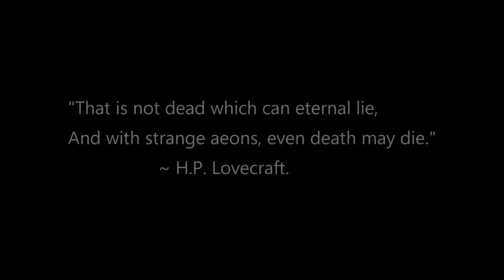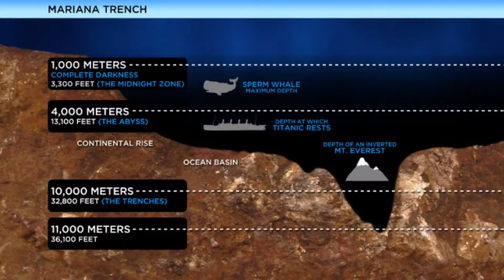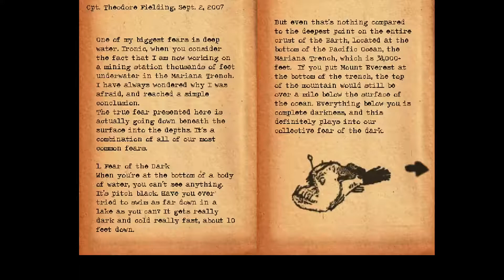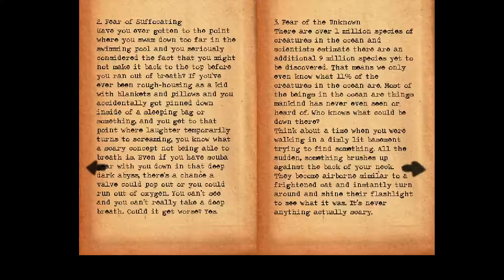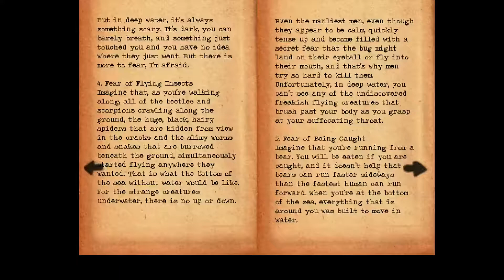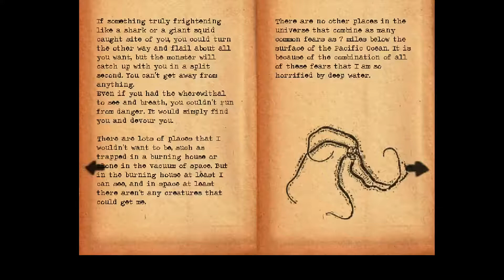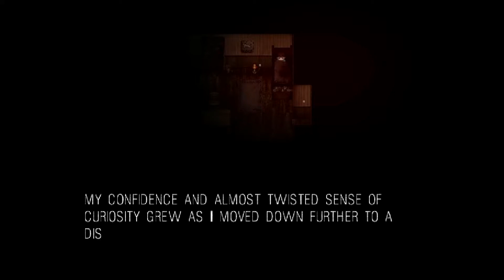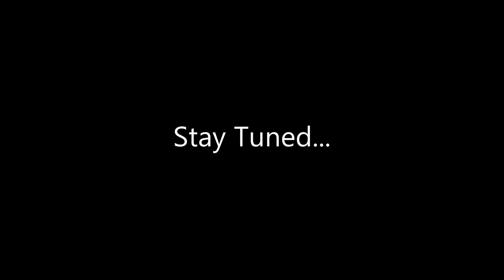FizzleMutt Plays: It Moves ~ Episode 6: The Abyss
In today's episode, we just keep sinking, sinking deeeeeeeper.

Down to the depths of the Mariana Trench.

Let's make friends with some anglerfish! And maybe Cthulhu...